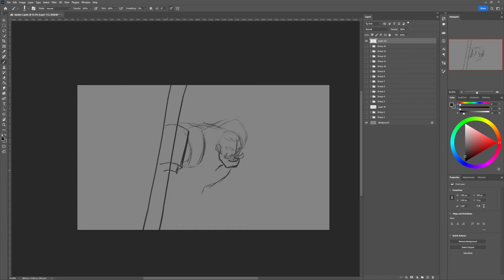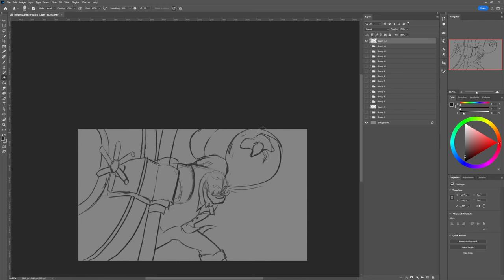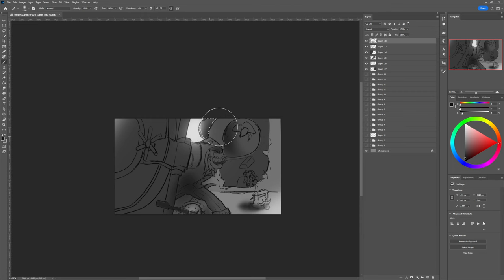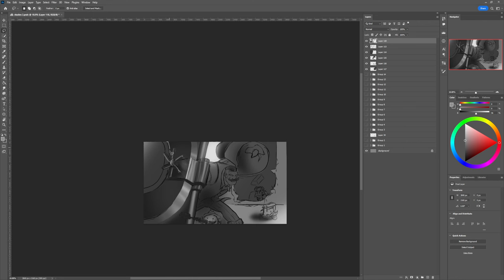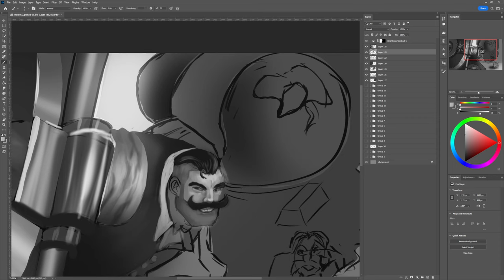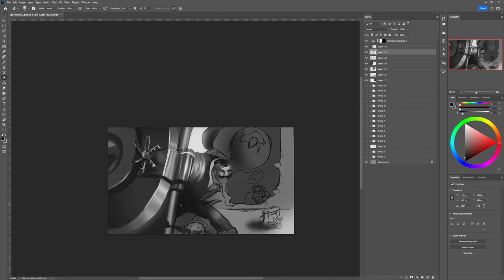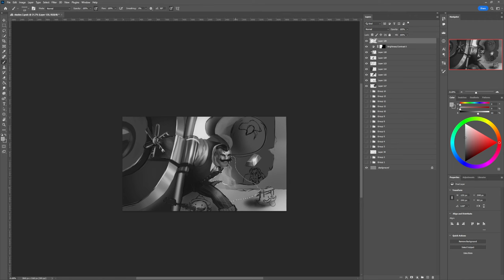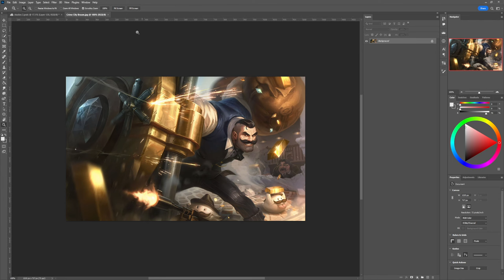Real Time Splash Art Study Drawing #11 Braum